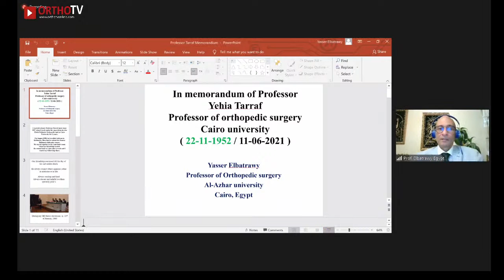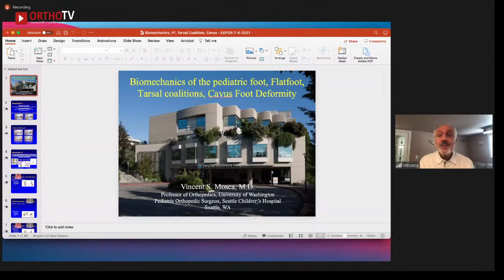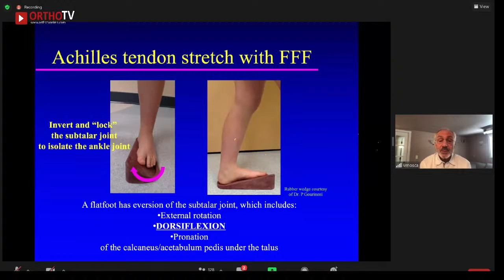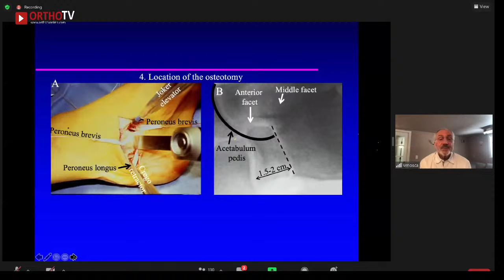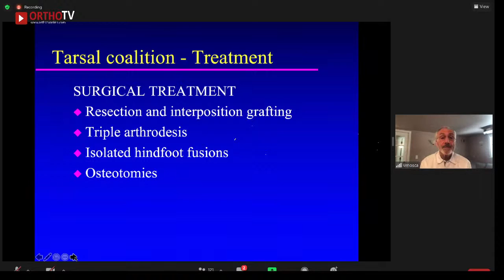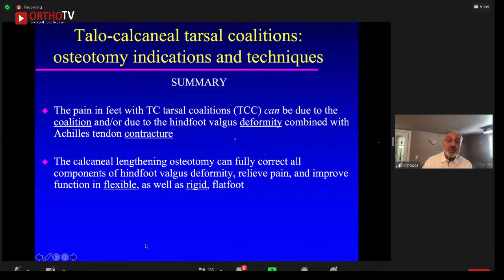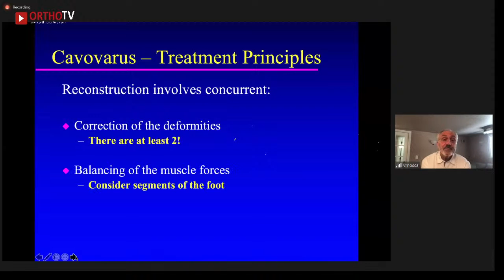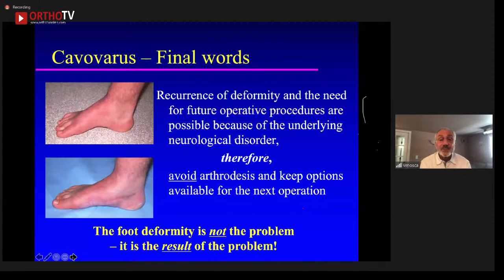OrthoTV Egypt : EGPOS : Flexible Flatfoot, Tarsal Coalition, Cavus Deformity : Dr Vincent Mosca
🔰OrthoTV Egypt presents: Egyptian Pediatric Orthopedic Socieity (EGPOS) Webinar

🔺Saturday 10th July : 12.30 am IST | 9.00 PM Cairo Time

🌟Speaker: Dr Vincent Mosca ; Prof of Orthopaedics, University of Washington

🔹Webinar Topic: Flexible Flatfoot, Tarsal Coalition, Cavuvs Deformity

🔸Moderator: Dr Yasser Elbatrawy, Alazhar University
🔸Co-Moderator: Dr Khaled Zaghloul, Mansoura University

♦️Organised by Egyptian Pediatric Orthopedic Socieity (EGPOS) | Streaming Live on OrthoTV